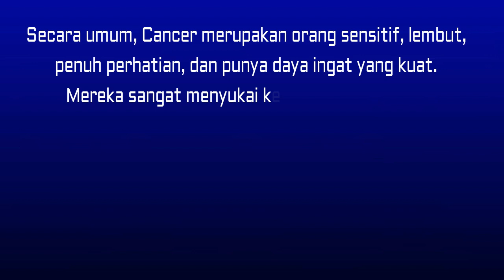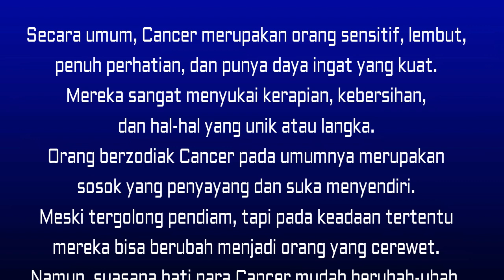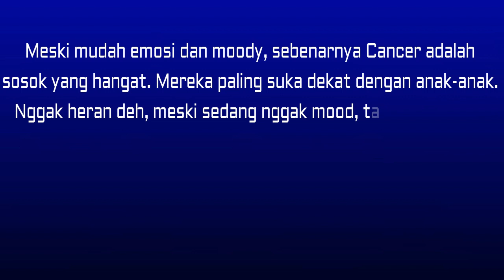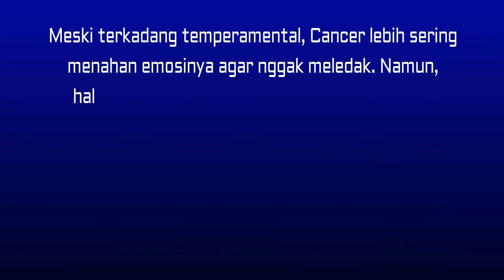ZODIAK CANCER - MENGENAL SIFAT DAN KARAKTERNYA